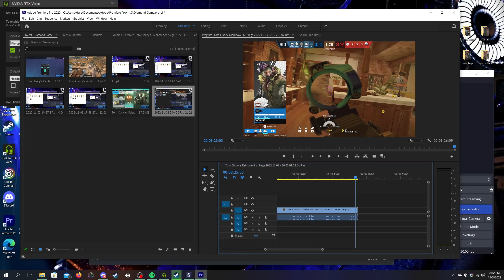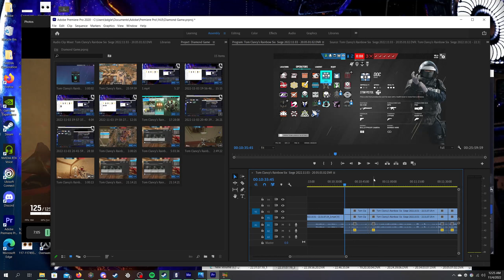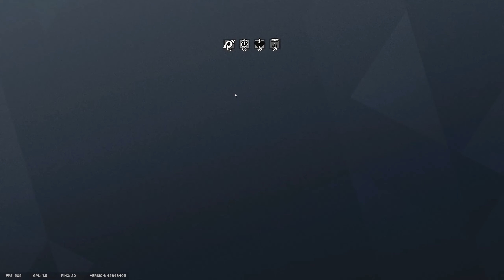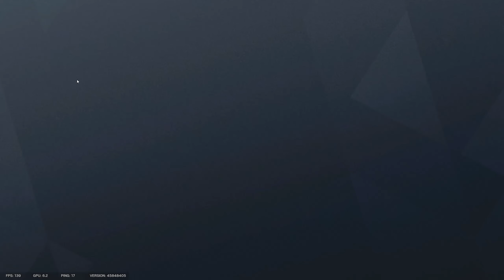The Diamond Game - Road to Diamond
Just a thanks to everyone and hope you enjoy :)